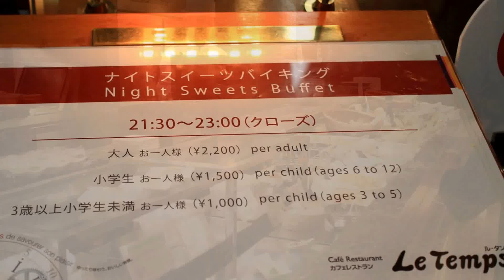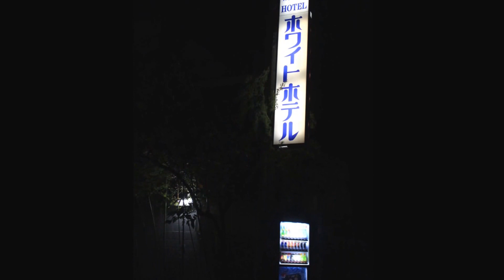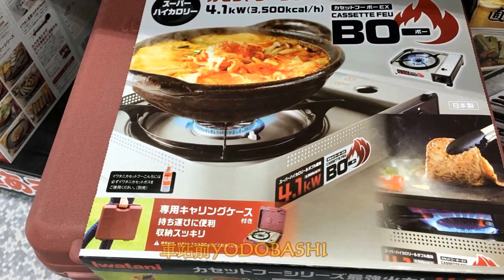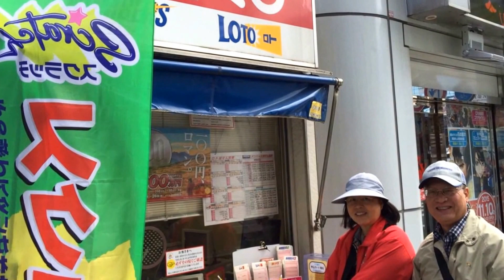[HD] Kyoto 京都第1天機場 高速公路 京都車站 D1